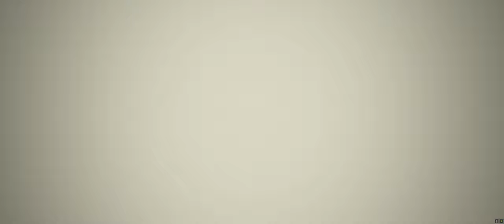CYBERPUNK2077 GAME SERIES EP10 - DISASTERPIECE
Full game play experience of Cyberpunk 2077. Graphics all Ultra, 3840 x 1600, 12:5 Widescreen resolution. In this episode:

Episode 10 - Main Story
00:00 - 16:40 DISASTERPIECE
16:41 - 26:30 DOUBLE LIFE
26:31 - 30:17 M'AP TANN PÈLEN
30:18 - 42:17 DOWN ON THE STREET